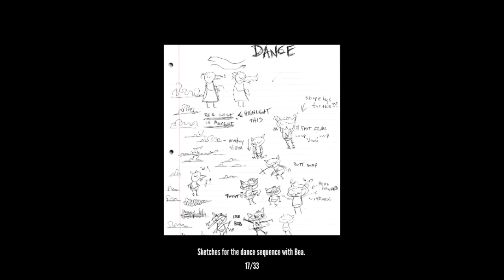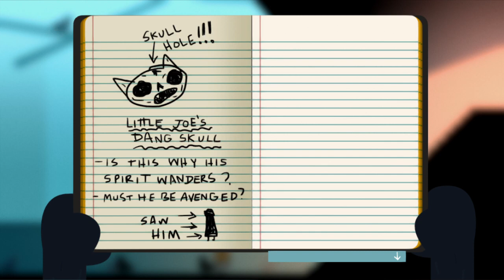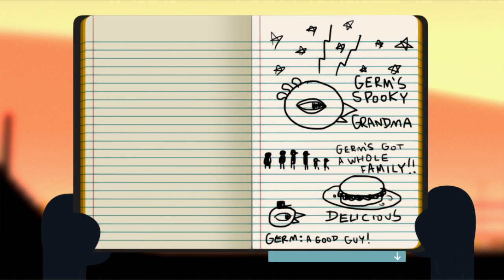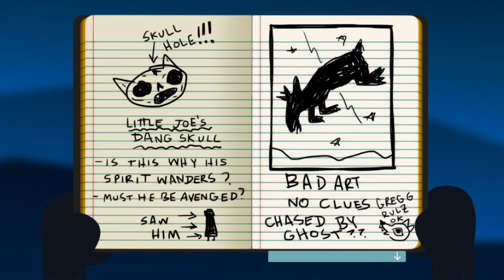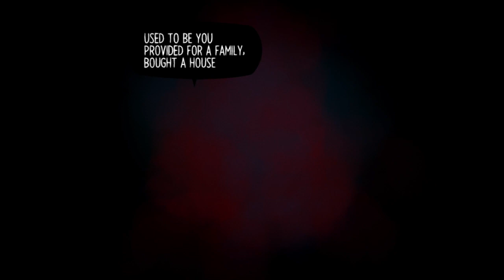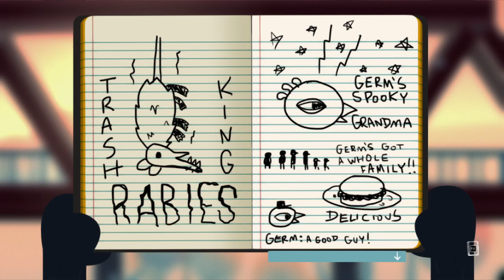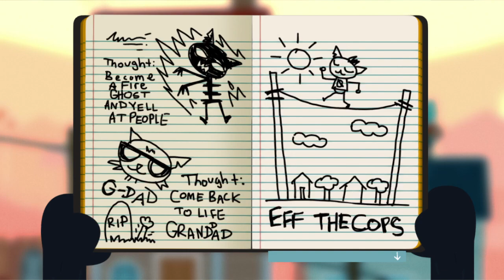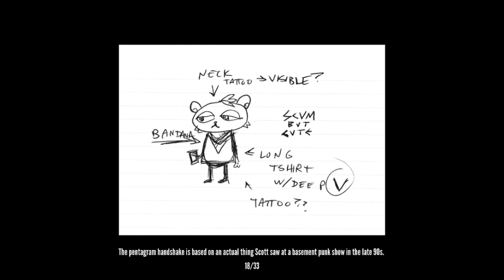[Full Stream] Lar in the Woods [Finale]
if you like art and games, come on over!